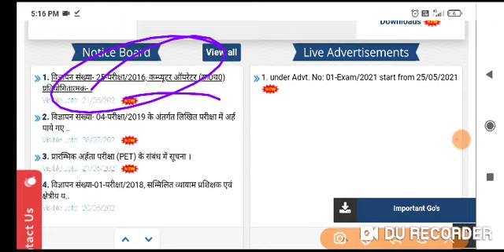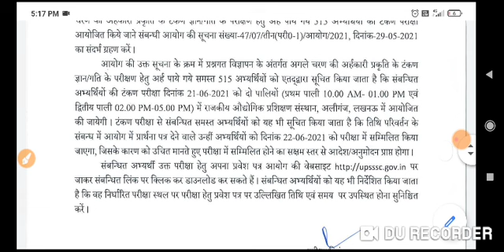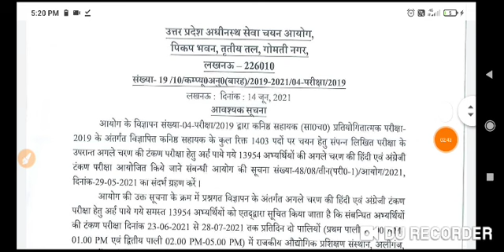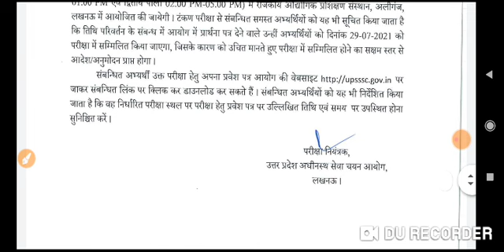Big Breaking News@2021 UPSSSC आयोग ने दो IMPORTANT NOTICE जारी किया * जल्दी देखे परीक्षा के संबंध *